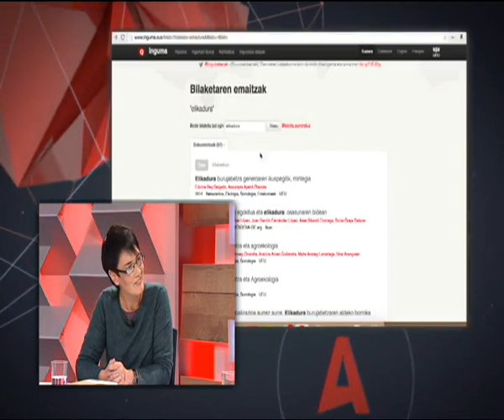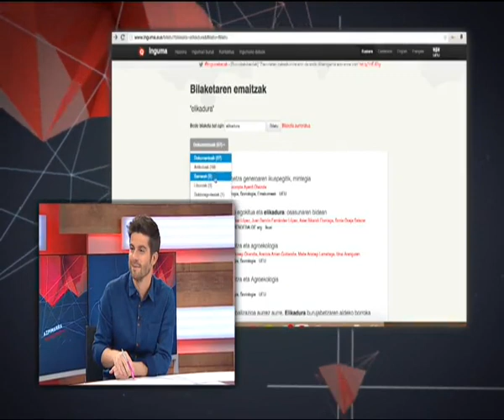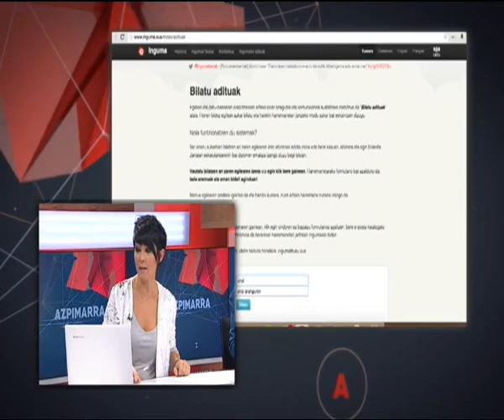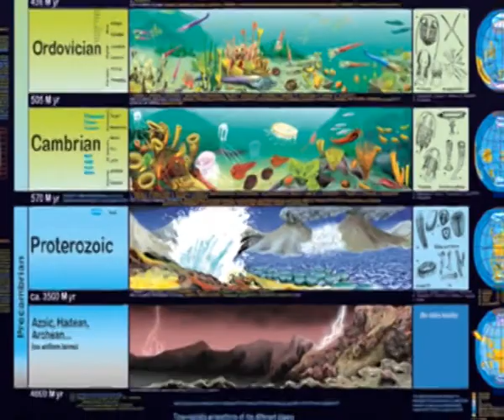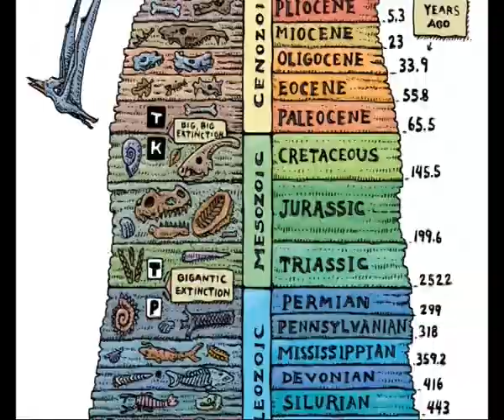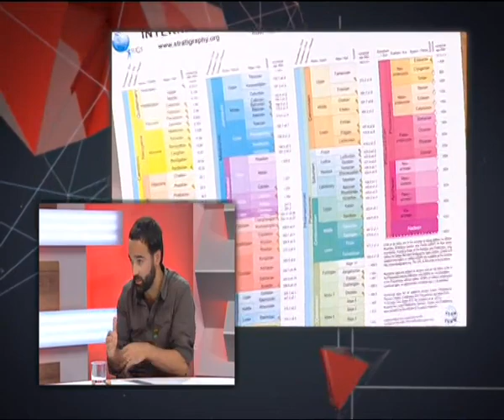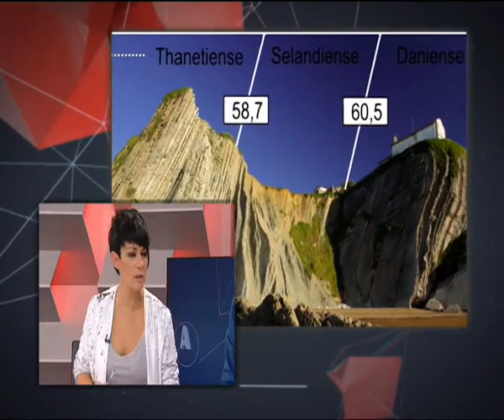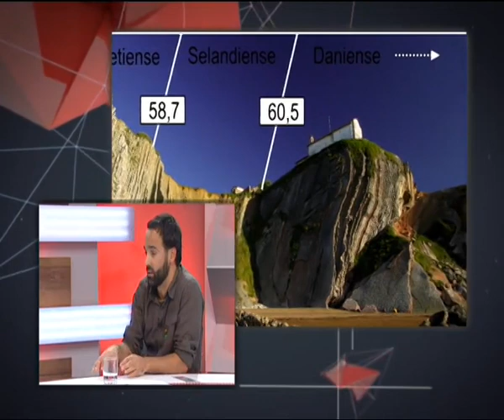2015 12 03 Azpimarra. Euskal zientzia zabalduz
Uxune Martínez eta Enrique Zuazua Euskal zientziari buruz hitz egiten dute.